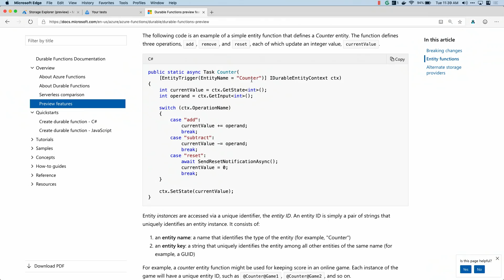Mind blowing serverless updates with Jeff and Eduardo - BDL2012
Join Eduardo and Mr. Serverless as they share the exciting updates around Azure Functions.  See how you get more flexible options in hosting your functions, more languages and tooling features, and more of that sweet sweet serverless scale.  Learn how other companies and developers are using functions for both stateless and stateful code.  We’ll even answer a few of your questions live on the show. Don’t miss out!”